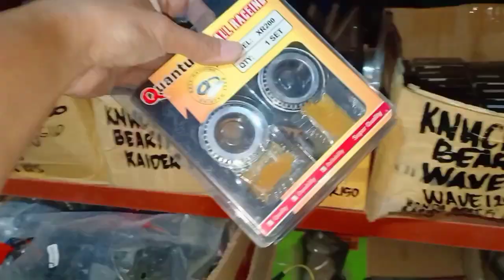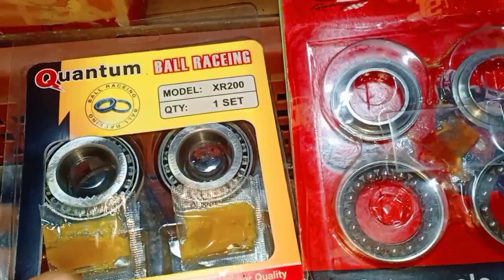BALL RACE BEARING VS. KNUCKLE BEARING, ANO ANG DAPAT MONG GAMITIN SA MOTOR MO? + NEGOSYO TIPS + TIPS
NEGOSYO TIPS
NEGOSYO PHILIPPINES

3fuelfilter
NEGOSYO TIPS
NEGOSYO PHILIPPINES